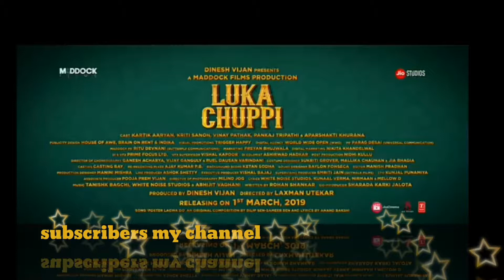Luka Chuppi movie trailer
Shopping link.

(1)  Proposal Couple Rings for Girls and Boys. Perfect for Couple!

(2)  Removable Stretch Computer Office Chair Protector

(3)  mobilegear Flexible Mini TriPod for Camera and Universal Smartphones (10-inch)

(4)  Realme U1 (Brave Blue, 3GB RAM, 32GB Storage)

(5)  Royce Wayfarer, Retro Square, Rectangular Sunglasses(Blue, Green)